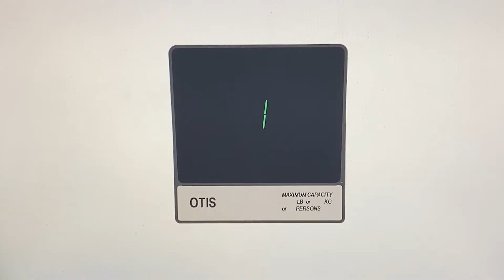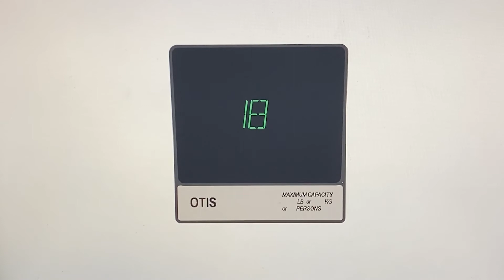Animated: Otis Series 1 Traction Elevators @ Ambassador Hotel - Downtown Elevationville